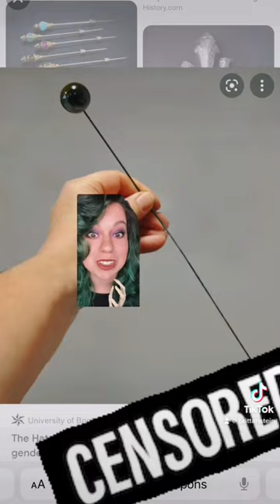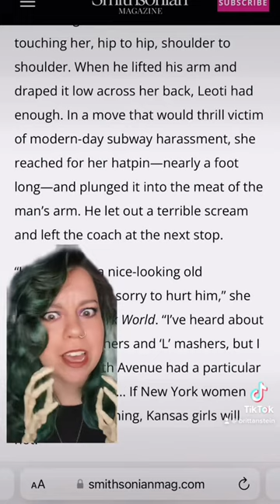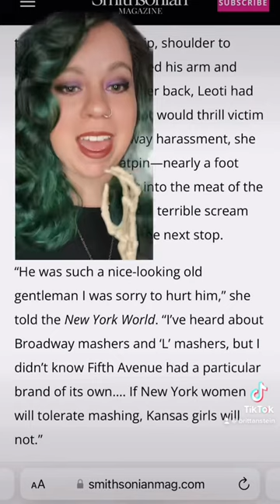Hat pin peril!!!!!